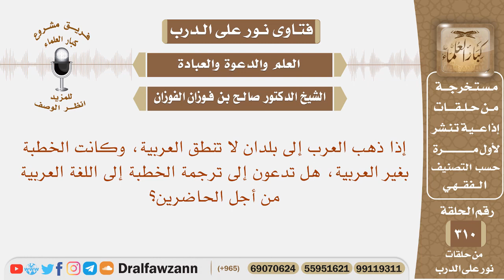إذا ذهب العرب إلى بلدان لا تنطق العربية وكانت الخطبة بغير العربية هل تدعون إلى ترجمة الخطبة؟ الفوزان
نص السؤال: إذا ذهب العرب إلى بلدان لا تنطق العربية، وكانت الخطبة بغير العربية، هل تدعون إلى ترجمة الخطبة إلى اللغة العربية من أجل الحاضرين؟

السيرة الذاتية :
للاشتراك في قناة الشيخ صالح الفوزان

رئيس الفريق
لمشروع كبار العلماء